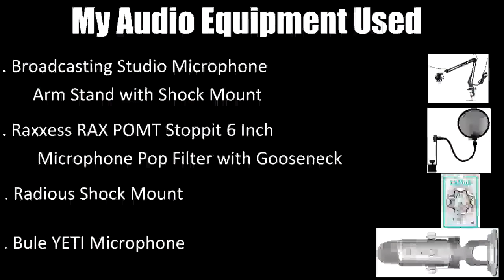Xbox one and PlayStation 4 Talk | Not a XBox 1 VS PS4 Comparison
[Credits]
{Sound Effects}
Sound effects you in this video were used from these site(s):